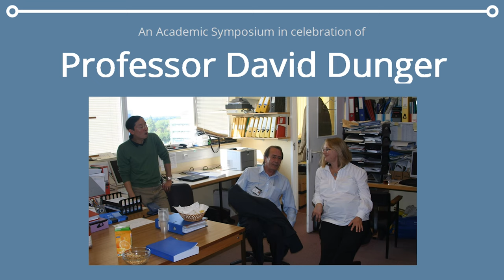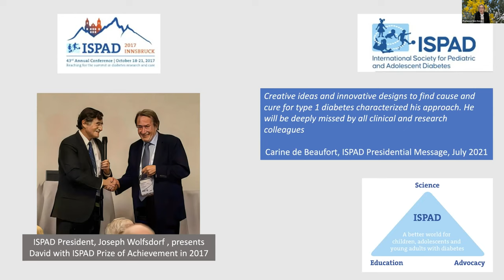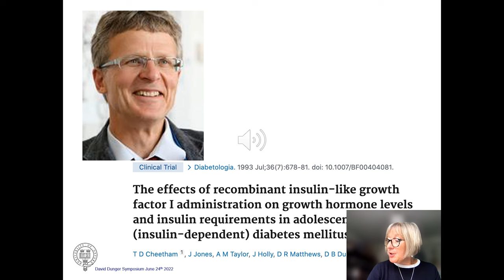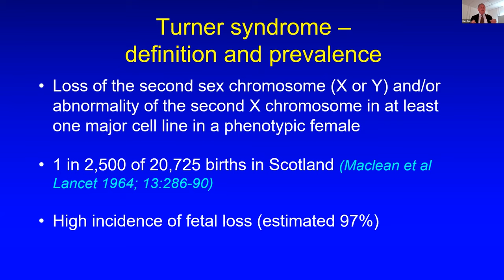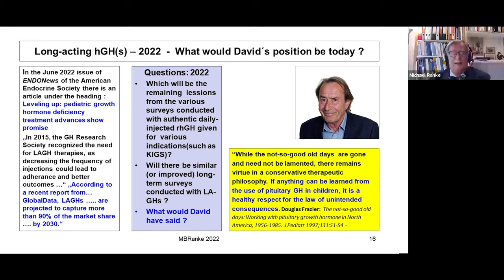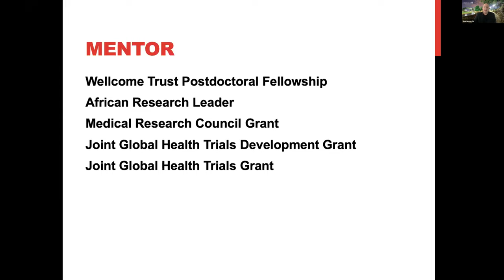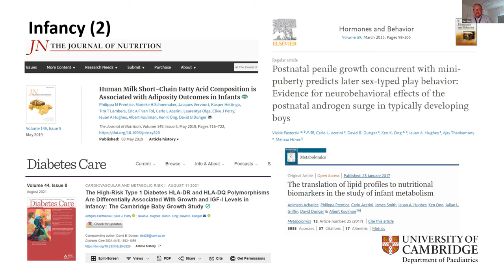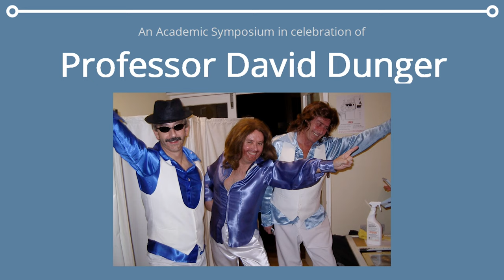An Academic Symposium in celebration of Professor David Dunger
A celebration of the life and career of David Dunger comprising talks and recollections from a selection of speakers, hosted on Friday 24th June 2022.

Talks were recorded and shared with permission from the speakers. Please note, some talks were pre-recorded in advance and others were recorded via Zoom on the day. Apologies for any disturbance in quality.

0:00:00 Ken Ong - Images and Welcome
0:02:40 David Rowitch - Introduction & Agenda
0:05:06 Jane Roberts - A Family Perspective
0:21:55 Nick Wareham - The Institute of Metabolic Science

0:27:18 Session One: (Chaired by Loredana & Emile)
0:28:06 - Kim Donaghue - Type 1 diabetes, AdDIT and ISPAD
0:45:16 - John Todd - Genetics of Type 1 diabetes
0:59:11 - Julie Edge -Type 1 diabetes, the Oxford studies
1:16:19 - Mark Evans - INNODIA
1:33:14 - Chris Kelnar - David Dunger - a brief personal appreciation

1:33:52 Session Two: (Chaired by Ken & Ajay)
1:34:22 Malcolm Donaldson - Endocrine studies and Turners syndrome
1:52:41 Michael Ranke - Growth hormone therapy and KIGS
2:10:05 Rachel Williams - Severe insulin resistance and IGF1
2:23:57 Francis de Zegher & Lourdes Ibanez - Small for gestation age and puberty studies.

2:39:09 Session Three: (Chaired by Ken & Rachel)
2:39:20 Shane Norris - Developmental origins of health and disease and Ntshembo
3:02:50 Clive Petry - Cambridge Baby Growth Studies
3:20:50 Andrew Prentice - Epigenetic programming of the early human embryo*
3:23:15 Neil Dalton - Biomarkers

3:41:40 Ken Ong and Jane Roberts - Closing words and images

*Please note this talk was cancelled due to unforeseen circumstances. A replacement talk was provided on the day by Andrew’s colleague on the topic of the research and a request made by the speaker for it not to be shared further. Thank you for your understanding.